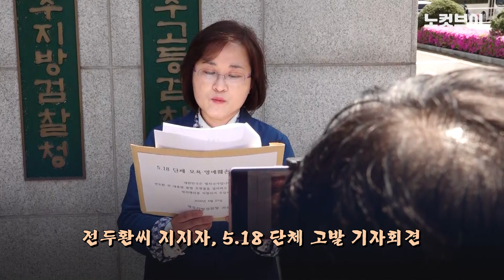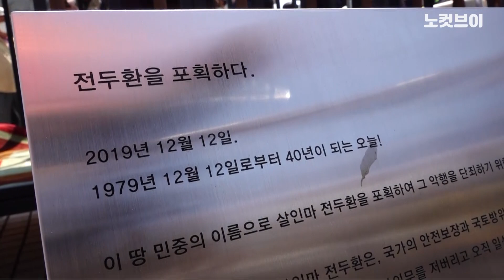“골프도 치고 만찬도 즐기면서...전두환에 사과 받을 수 있을까요?”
[“골프도 치고 만찬도 즐기면서...전두환에 사과 받을 수 있을까요?”]  27일 1년 여 만에 광주를 찾은 전두환(89)씨. 여전히 사과를 하지 않는 전씨의 모습에 광주시민들은 분노를 금치 못 했다. 5·18광주민주화운동 당시 시어머니를 잃은 오월어머니회 김정자 씨는 “골프도 치고 밥도 잘 먹고 다니면서 사과를 하지 않는 모습에 분통이 터진다”며 눈물을 보였다. 오월어머니회를 비롯한 5·18단체들은 서울 광화문에서 광주지방법원 앞으로 옮겨온 ‘무릎 꿇은 전두환’ 동상을 감옥에 가두는 퍼포먼스를 벌이며 전씨의 엄벌을 촉구했다. 이날 전씨는 “왜 반성하지 않느냐”는 취재진의 질문에 답변 없이 법정으로 들어갔다. 전씨는 광주민주화운동 증언자인 고(故) 조비오 신부의 명예를 훼손한 혐의(사자명예훼손)로 재판에 넘겨졌다.

카카오톡 제보 : 카톡 검색 ‘노컷뉴스’ 후 제보
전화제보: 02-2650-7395